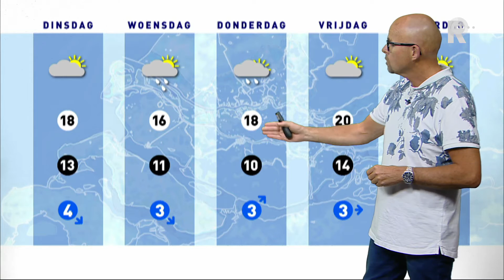Weer - 8 augustus 2016